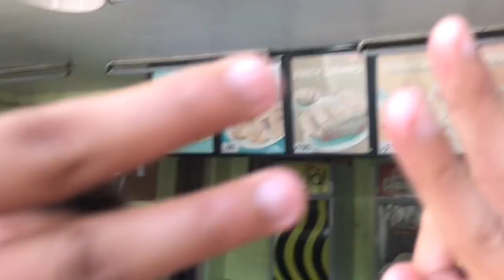BULABOG NG MANOK NG BAYAN | TAMMY BOYS